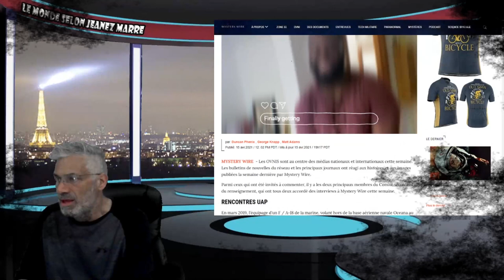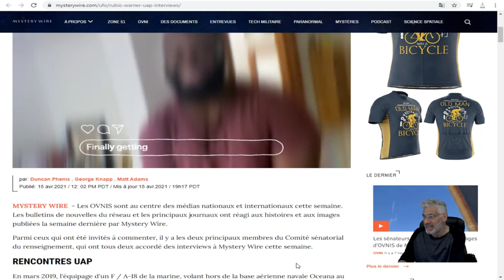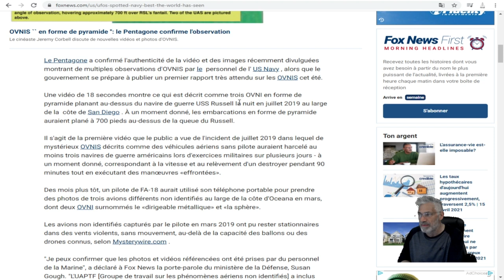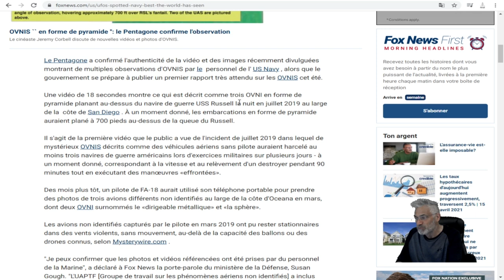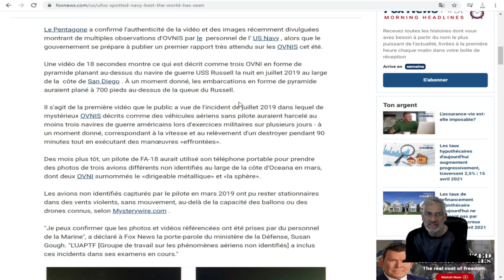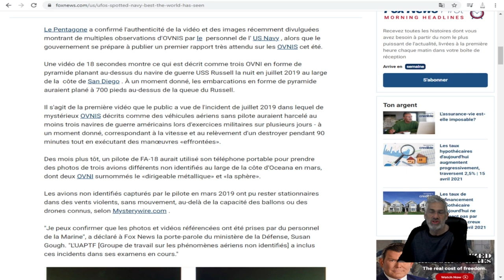LES IMAGES LES PLUS SPECTACULAIRES D'OVNIS, JAMAIS VUES ,EN PLUS CONFIRMÉES PAR LE PENTAGONE.